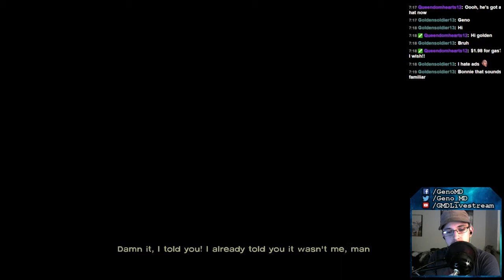The Walking Dead 400 Days – Episode 1: Vince – Let's Play Live – GMD Livestream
400 Days, Vince: Near the beginning of the apocalypse, Vince must make a hard choice in order to survive.

The Walking Dead 400 Days is DLC for The Walking Dead Season 1 and requires the base game to play.

Want to game with me? Friend me on Steam